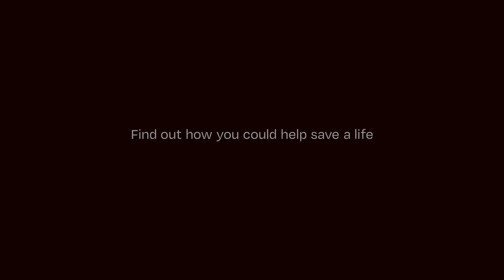Suicidal Doesn't Always Look Suicidal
These are the last videos of people who later took their own lives.

125 die by suicide every week in the UK. CALM exists to change this.

Find out how you can help save a life ➡️